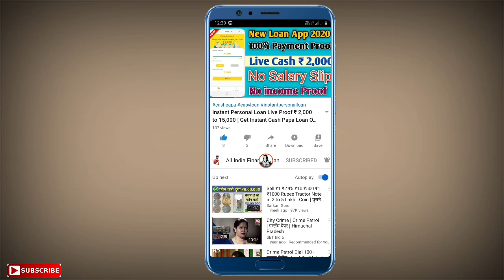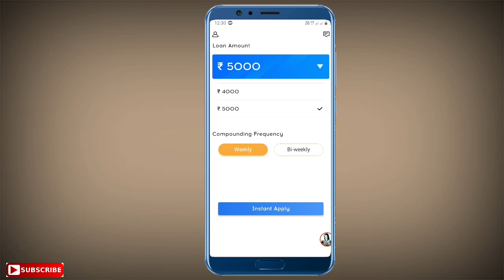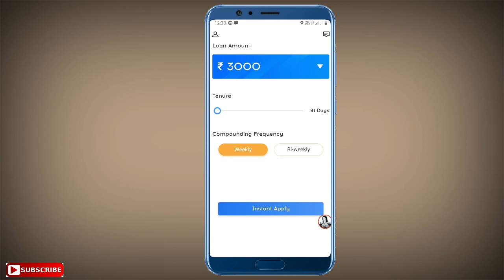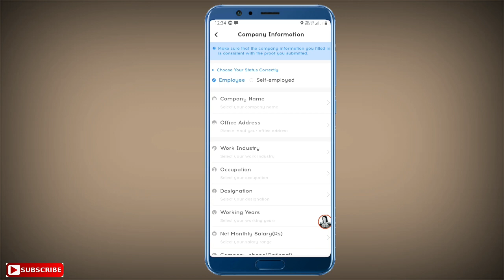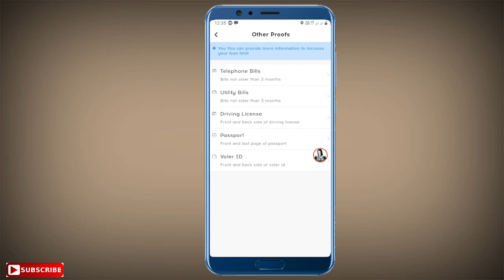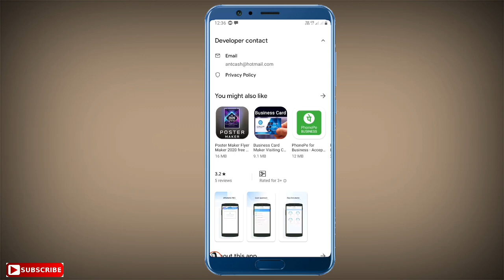Instant Personal Loan Live Proofs ₹ 7,600 || Without Income Proof || AntCash Loan App 2020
Maine aapko Aaj ek new loan app ke baare mai btaya hai . ye new loan app hai jo aapko instant loan deti hai. aap Aadhar card or Pan card se aap yhan loan le sakte hai. agar aapko loan chahiye to aap esh video ko complete dekhe. Muje umeed hai jankari aapko pasand aaegi.

AntCash is a simple application and approval process lets you borrow money ~

AntCash is a simple application and approval process lets you borrow money instantly，a cash loan lending platform in the India which provides safe, affordable and fast cash loan online services for people to get  loans.

1. Install AntCash App
2. Register through your phone number
3. Fill your basic details to check first level eligibility
4. Upload KYC documents - Aadhar card & PAN card

Loan amount: ₹3,000 to ₹200,000
Loan term: 91 - 180 days
Administrator fee:  20%
Interest rate：Maximum interest rate is 36% per year

As a lending service platform, AntCash will charge different fees according to the product you choose, which costs are used for credit score assessment, account management and third parties.

For example,If the loan amount is ₹3,000 and the interest rate is 36% per annum with the tenure of 91 days, after deducting the processing fee, the interest payable is as follows :
Interest = ₹3,000 * 36% / 365 * 91 = ₹270 only.

Process:
1.By sending your application on AntCash system you will received a SMS to confirmed your application
2.We will verify your information through phone call
3.Easily to see the status of your loan by simply login to system
4.The interest of bowered money will start after claiming the money

Eligibility:
1. Indian resident
2. Above the age of 18 years
3. Should have monthly source of income

Permission:
AntCash is asking for permission to access the location for GPS / Contacts / Camera for scanning the required document for the application
Great customer will be guaranteed to have lower interest by making payment on time!

We take privacy very seriously and your personal information will never be shared without your direct and explicit permission. Loan Market protects the privacy of all consumers and we do not provide any consumer information to any party without your consent.At this application, your information is safe.

Repay:
1.We will send you  SMS reminding you a day before the due.
2.If customer fulfill the loan, the AntCash will automatically clear the record system, and can apply again.

Address: Dhaniram Technology India Pvt Ltd